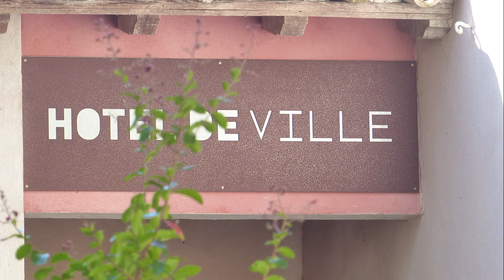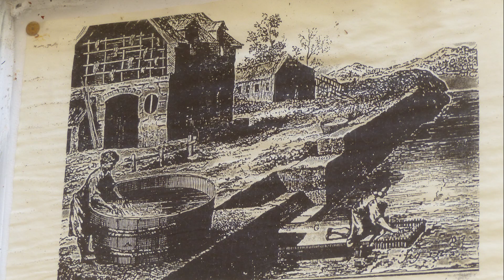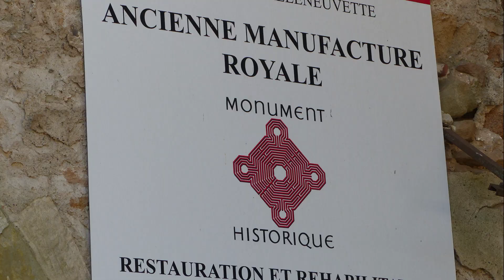Une ancienne manufacture de draps ; VILLENEUVETTE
L'ancienne manufacture de drap de VILLENEUVETTE est devenue commune et peut se visiter